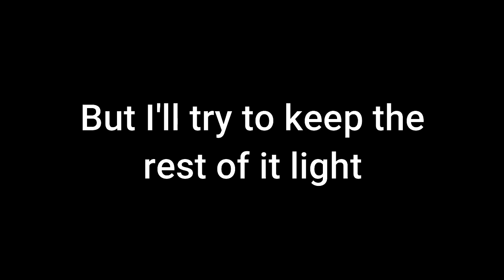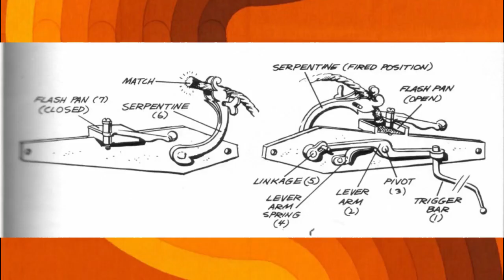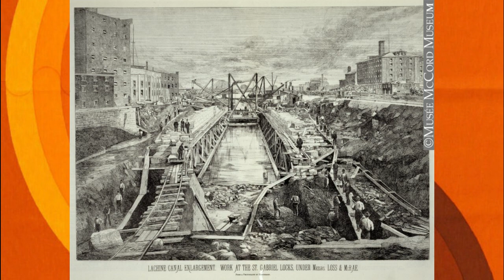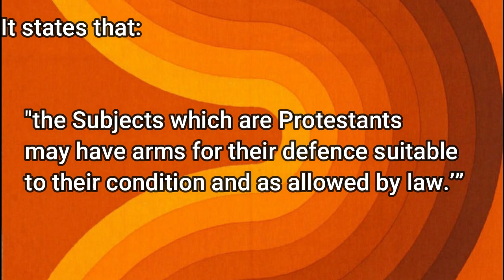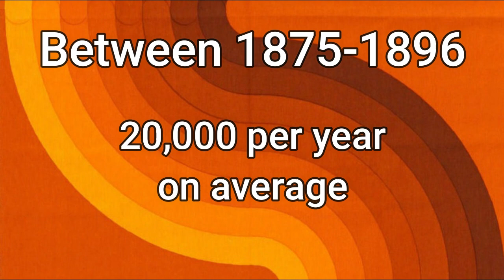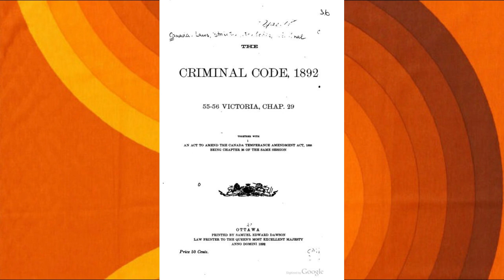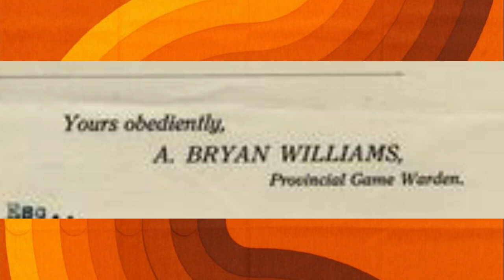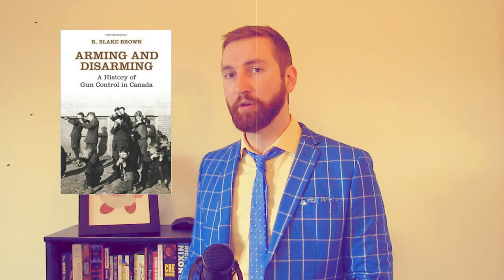A History of Canadian Gun Control Part 1: Pre-Confederation to WWI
Canadian gun control and firearms discourse has risen to prominence in recent years due to a tragic string of shootings. As always, far-right gun rights advocates clash with those pushing for stronger gun control legislation, with the government attempting to bridge the gap.

But simply being pro or anti-gun is a more complicated position to take when examined through the historical lens of the settler-colonial state of Canada. This series aims to explore these contexts, and to deconstruct the gun control issue from the simple liberal/conservative dichotomy.

In part 1, I discuss the arrival of the the colonizing Europeans, through their expansion and encroachment on indigenous land, the Great Deportation, the crushing of the Northwest Rebellion, up until the beginning of World War I, with every twist and turn in between.

Check out Zo, who created the Kirby Marx on my bookshelf

(Used throughout) Arming and Disarming: The History of Gun Control in Canada, R. Blake Brown

Read more of my thoughts on Canadian Gun Control below:
Canadian gun control discourse distracts us from far right threats: